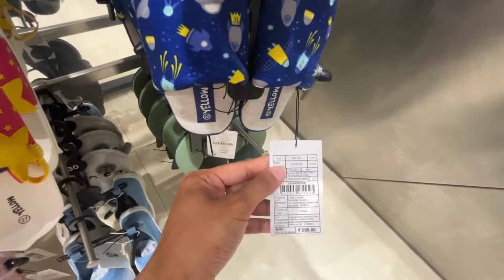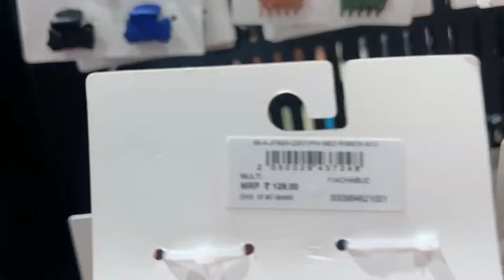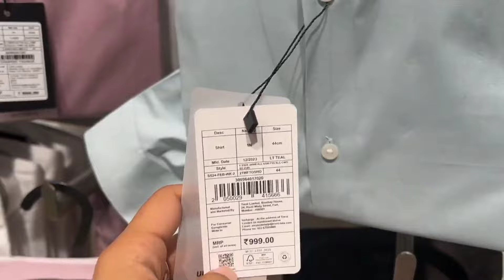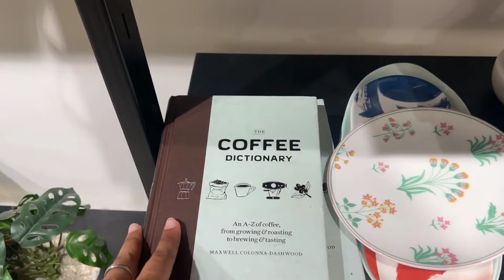Westside Latest Summer Collection ❤️ Westside Collection 😍 Westside Shopping 🛍️ Westside haul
Westside Latest Summer Collection ❤️
westside collection
westside
westside haul latest collection
summer collection
westside collection summer wear
westside new collection 2024
westside latest summer collection 2024
westside haul
westside shopping haul
westside collection 2024
westside kurti collection
latest collection
westside new kurti collection
westside home latest collection
westside summer footwear collection
westside summer collection 2024
Westside kids haul